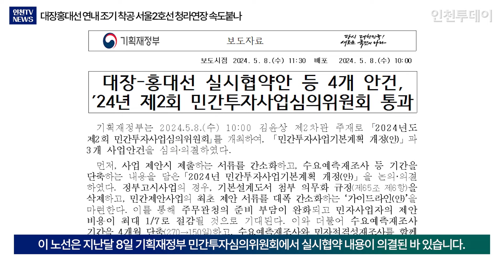[철도투데이] 대장홍대선 연내 조기 착공 서울2호선 청라연장 속도붙나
※ 이 영상은  AI 프로그램 클로드3을 이용해 기사를 뉴스 브리핑 대본으로 만들고 일레븐랩스 음성 AI를 활용하여 만들었습니다.

국토교통부가 서울 2호선 홍대입구역과 경기 부천 대장신도시를 잇는 대장홍대선을 연내 조기 착공하기로 결정했습니다. 이에 따라 서울 2호선 청라 연장선에도 속도가 붙을 것으로 기대되고 있습니다.

국토부는 지난 18일 대장홍대선 사업시행자인 서부광역메트로 주식회사와 대장홍대선 광역철도 민자사업 실시협약을 체결했다고 밝혔습니다.

대장홍대선은 서울 2호선 홍대입구역에서 경기 고양시, 서울 강서구, 서울 양천구를 거쳐 경기도 부천 대장신도시를 연결하는 20km의 노선입니다. 완공되면 부천 대장지구에서 홍대입구역까지 약 27분이 소요됩니다.

이 노선은 지난달 8일 기획재정부 민간투자심의위원회에서 실시협약 내용이 의결된 바 있습니다.

국토교통부는 당초 내년 3월로 예정된 착공 일정을 올해 말로 앞당겨 이 노선을 2030년 말 개통하고, 대장신도시 준공과 철도 개통 간 시차를 최소화할 계획입니다.

국토부와 민간사업자가 대장홍대선 조기 착공을 추진하면서 인천시가 추진하고 있는 서울 2호선 청라 연장선에도 속도가 붙을 전망입니다.

국가 철도 최상위 계획인 제4차 국가철도망구축계획(2021~2030)에 조건부 추가 검토 사업으로 반영된 서울 2호선 청라 연장선은 대장홍대선 대장부터 인천 계양구 작전을 지나 서구 청라국제도시역까지 연결하는 사업입니다.

이 노선은 제4차 국가철도망구축계획에 반영될 때 조건이 대장홍대선 사업을 확정한 뒤 관계 지자체와 민간사업자 간 협의를 거쳐 B/C값을 만족하는 최적 대안으로 추진하는 것입니다.

인천시는 대장홍대선이 확정됐고, 이 노선이 B/C값을 만족하는 것으로 분석하여, 지난달 29일 국토부에 서울 2호선 청라 연장선을 제5차 국가철도망구축계획(2026~2035)에 반영해달라고 요청했습니다.

이후 국토부가 대장홍대선 사업 조기 착공을 발표하면서 이를 민간투자사업의 모범사례로 추진한다고 밝힌 만큼, 대장홍대선 후속 사업인 서울 2호선 청라 연장 사업에도 기대감이 모아지고 있습니다.

박상우 국토부 장관은 "당초 내년 3월 예정이었던 대장홍대선 착공을 올해 말로 앞당기는 등 사업을 속도감 있게 추진할 계획"이라며 "신속한 사업추진과 안전한 현장관리를 최우선 가치로 추진해달라"고 말했습니다.

기사원문: 대장홍대선 연내 조기 착공 서울2호선 청라연장 속도붙나

기자 : 인천투데이 박규호 기자
앵커 : 인천투데이 인투아이(INTO-AI) 앵커
편집 : 인천투데이 이상훈 PD